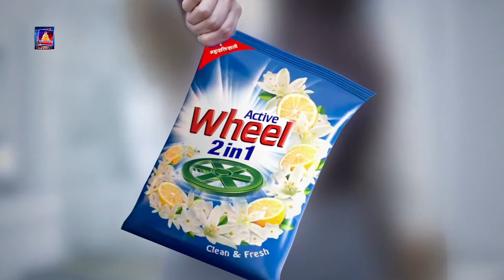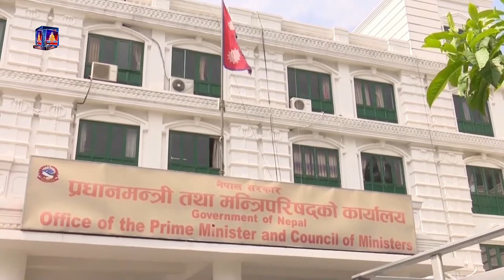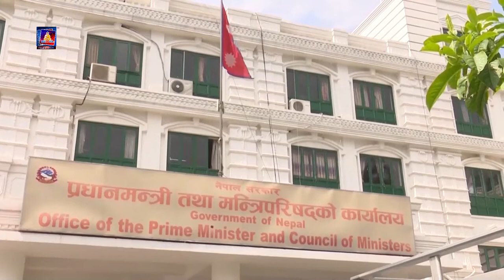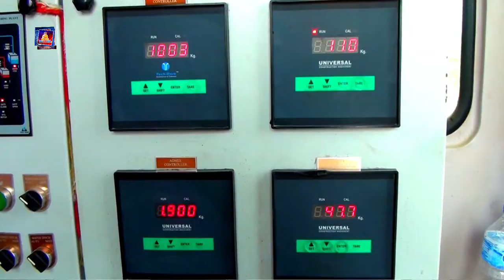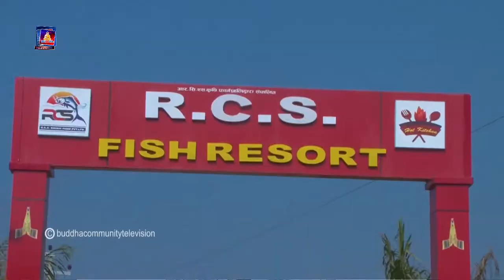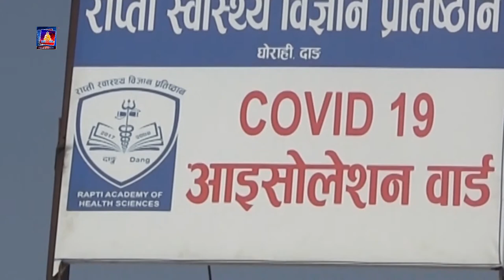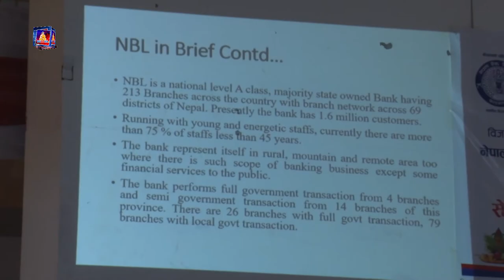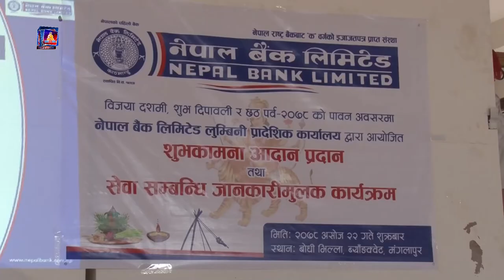मोतिपुरमा चार जनाको मृत्यु प्रहरी र सुकुम्बासी जग्गावाला बिच झ#डप motipur sukambasi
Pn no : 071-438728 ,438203